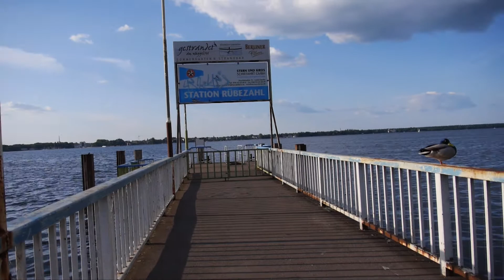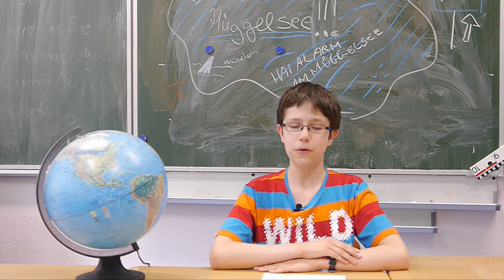Kurznachrichten - der Müggelsee in Berlin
Eine Neuauflage der Fernsehnachrichten: Kurznachrichten über den beliebtesten See der Berliner, der Müggelsee.

A short news programme about the most popular lake in Berlin: the Müggelsee